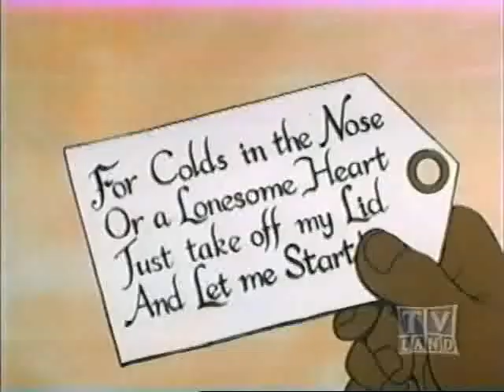The Jackson 5ive - S1: EP 7 - CinderJackson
Episode 7 - CinderJackson: The brothers hear at a press conference that Mr. Leo F. King, a show business entrepreneur, is holding a lavish birthday party for Samantha Christie, the Princess of Pop, but Michael is sick an unable to attend.

The Jackson 5ive was a Saturday morning cartoon series which ran from September 1971 to October 1972. It was a fictionalized portrayal of the careers of the Motown recording group, The Jackson 5. Each episode would feature two songs by the group derived from their albums, "Diana Ross Presents the Jackson 5" "ABC" "Maybe Tomorrow" and "Third Album"